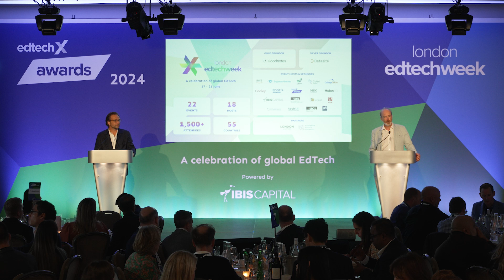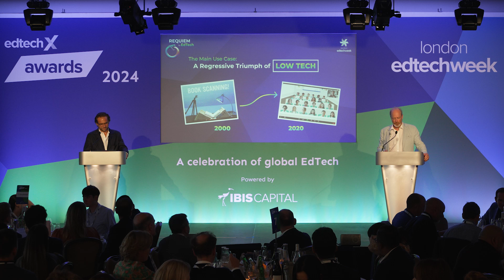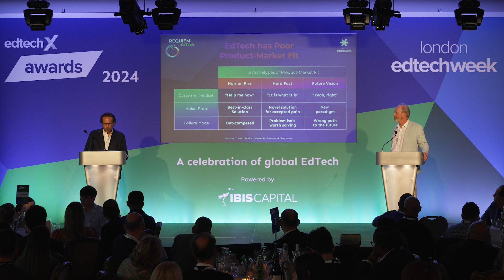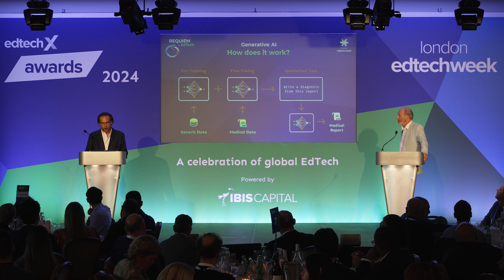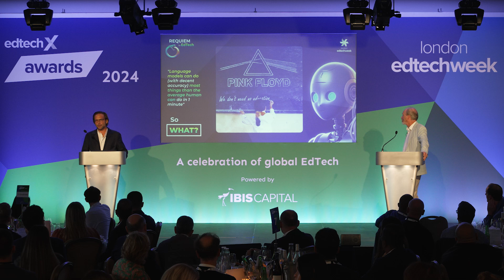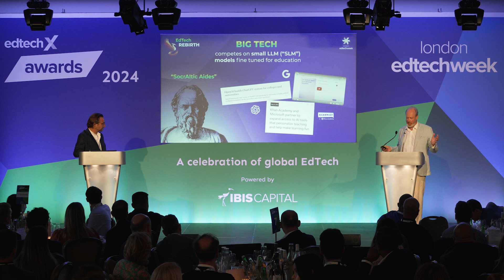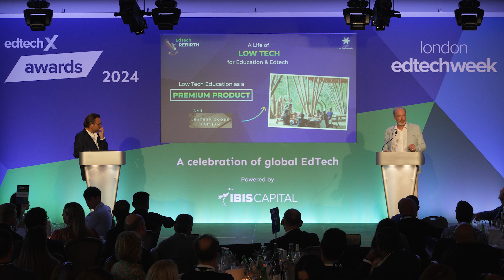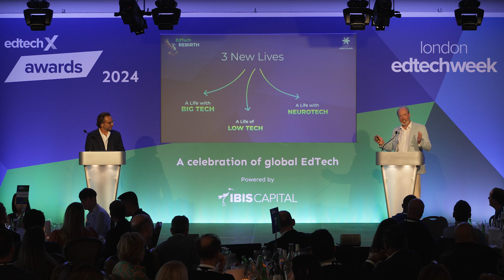EdTechX 2024 - Insights from Charles McIntyre and Benjamin Vedrenne-Cloquet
EdTechX founders, Charles McIntyre and Benjamin Vedrenne-Cloquet opened the EdTechX Awards Gala Dinner with their view on the future of EdTech - will we see EdTech Requiem or Rebirth?